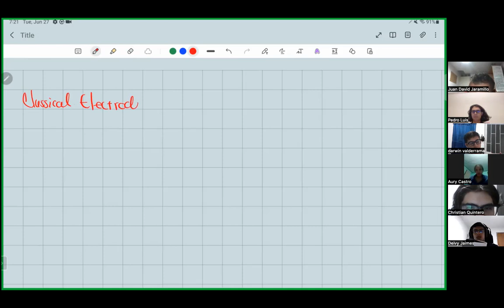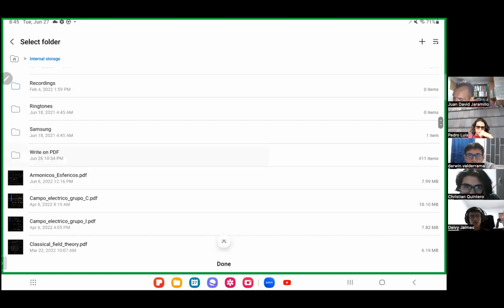Adiabatic Quantum Mechanics/Topology in Condensed Matter-Class 9: Potencial Vectorial/Unipamplona